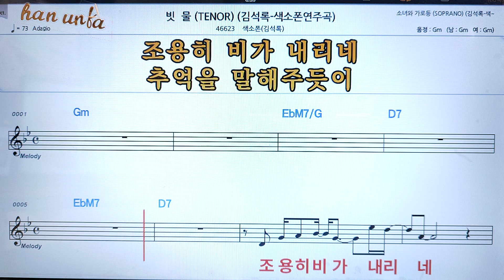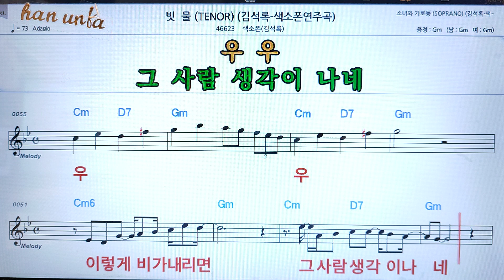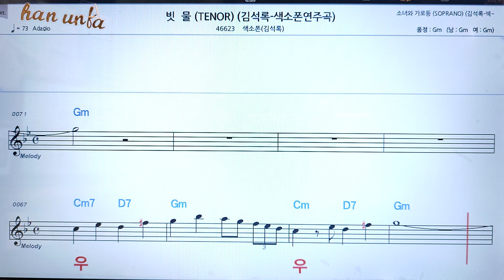빗물/김석록💖(Saxphone)색소폰 반주 악보 👍Karaoke*Sheet Music,가라오케 반주